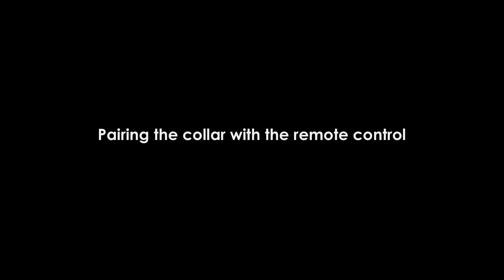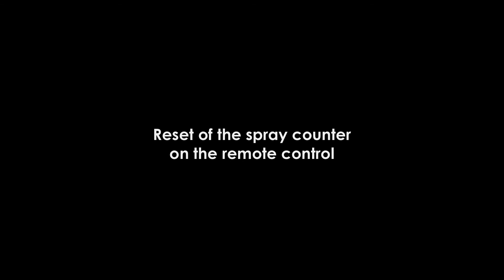Tutorial-video-training-Canicom-Spray-NUMAXES-EN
This tutorial video will help you use your CANICOM SPRAY education collar:
How to put the battery in the collar
How to code the collar with the remote control
How to fill the collar tank
# filling # reservoir # spray # collar # spray # Canicalm # educationt # pile # coding